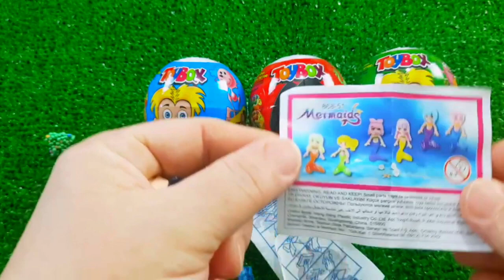7 Rainbow Satisfying Video, DIY How to make Rainbow Slime Candy Baby Shark Kinetic Sand Cutting